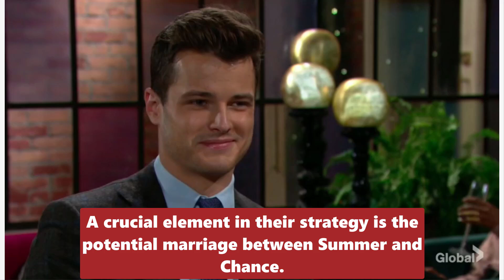Y&R Spoilers Harrison is left alone - Summer wants to marry Chance to gain custody of the children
1. Rug Gripper Carpet Tape - 4 Pcs Non Slip Pads Corners for Hardwood Floors, Tile, Wood
2. Pet Hair Removal Tool - Lint Remover for Pet, Dog, Cat
3.Rug Gripper Pads - Pack of 12 Non Slip Carpet Stickers for Hardwood Floors, Tile, Wood, Laminate
Y&R Spoilers Y&R Harrison is left alone - Summer wants to marry Chance to gain custody of the children